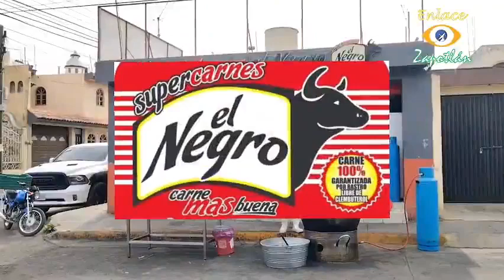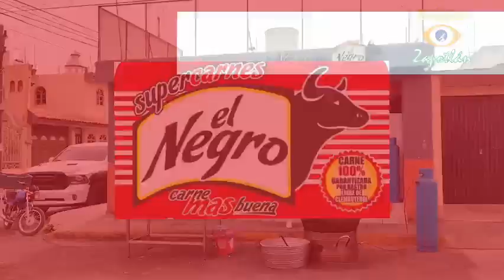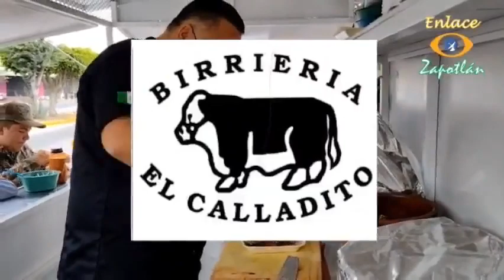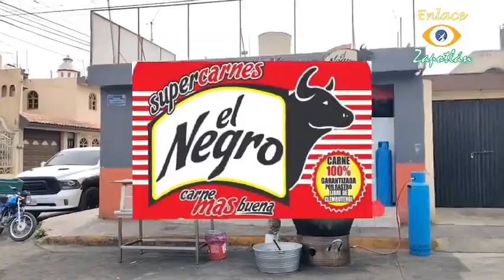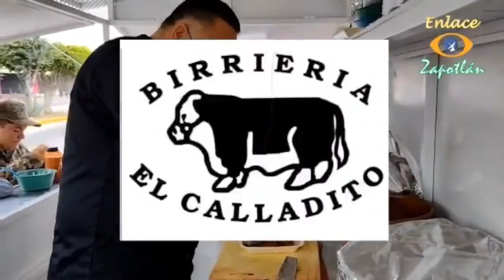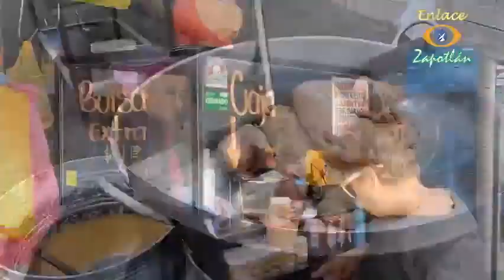DeporFito y algo más 🏈🏀⚽📺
7 de Agosto de 2023